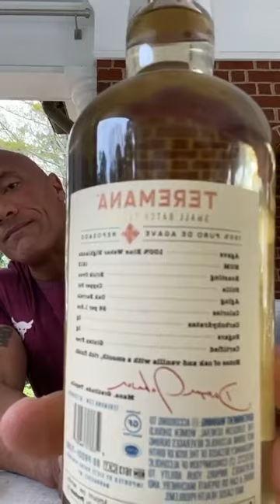Dwayne Johnson: (March 29, 2020)